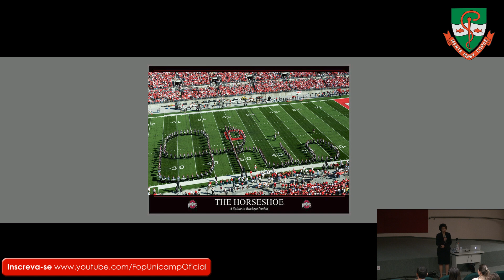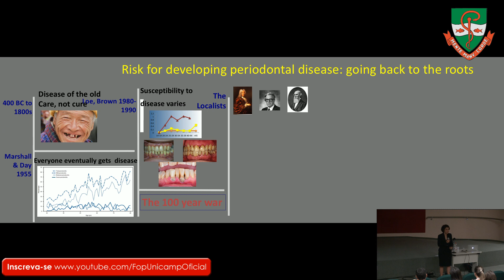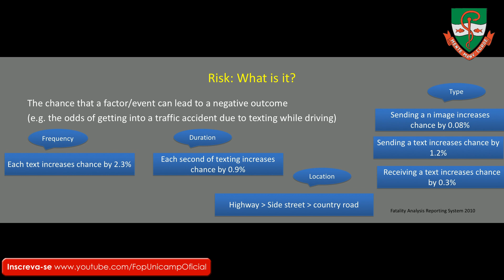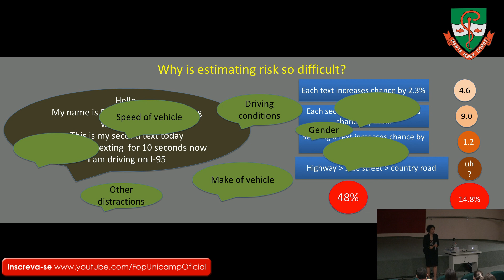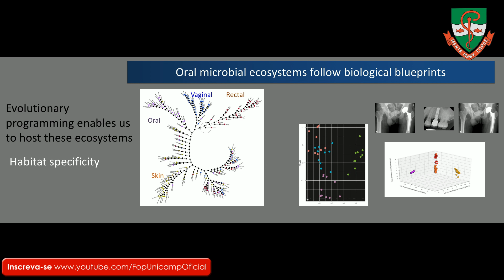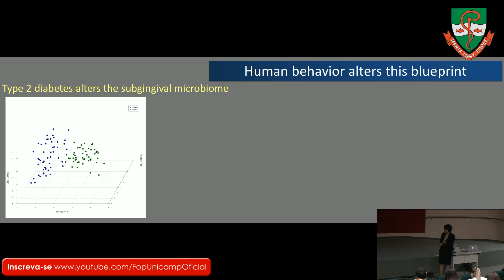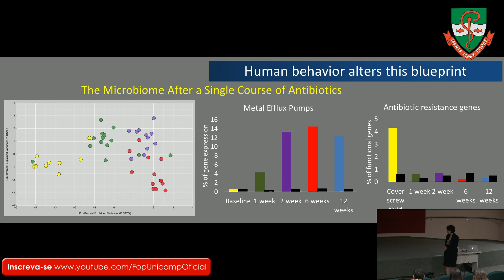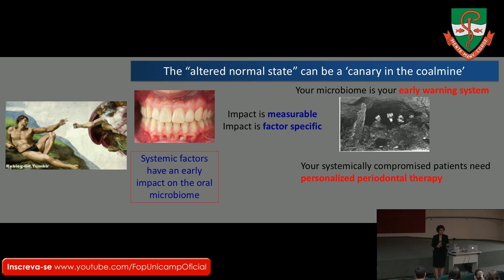Microbioma Oral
Palestra proferida pela professora Purnima Kumar, The Ohio State University (OSU)

Palestra oferecida pela Coordenadoria de Pós-Graduação FOP-Unicamp